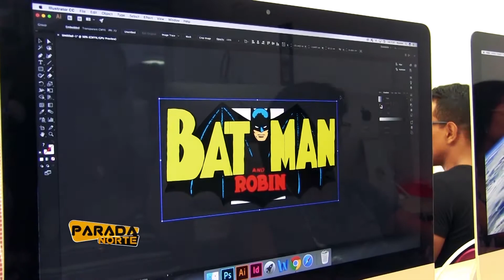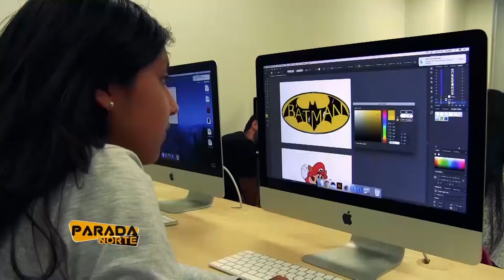DIA DEL DISEÑADOR GRÁFICO